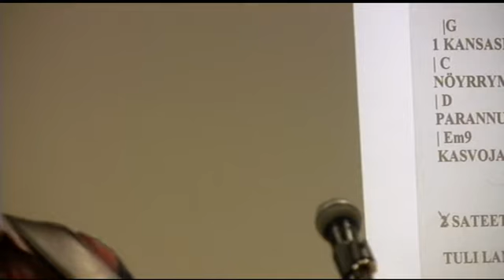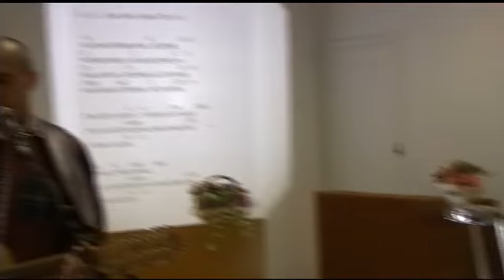Jeesus Ministries Hämeenlinna 03 09 2010 osa 1/2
Jeesus Ministries Hämeenlinna 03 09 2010